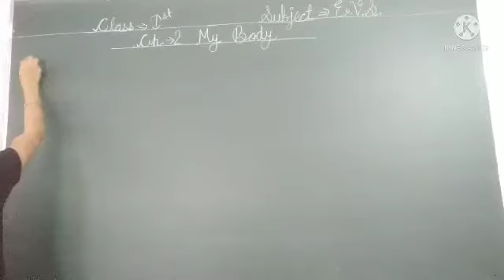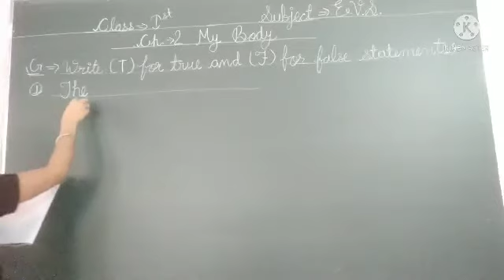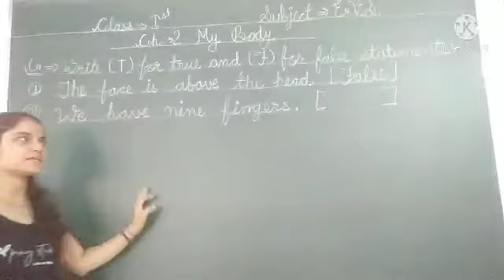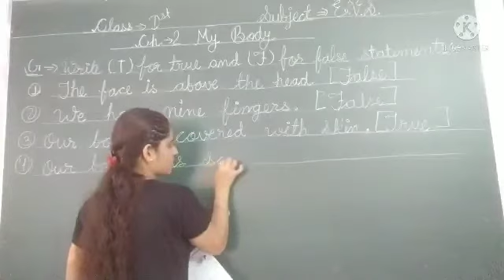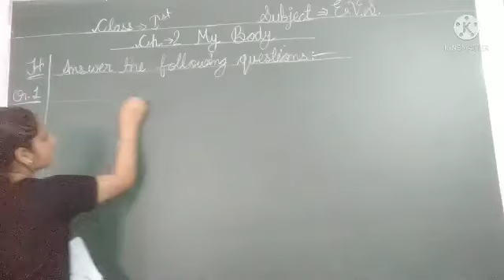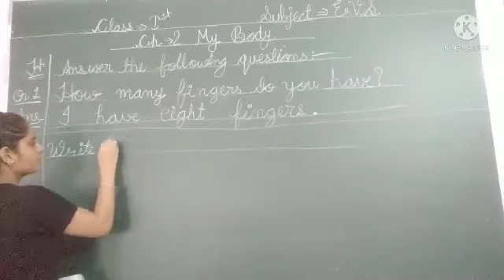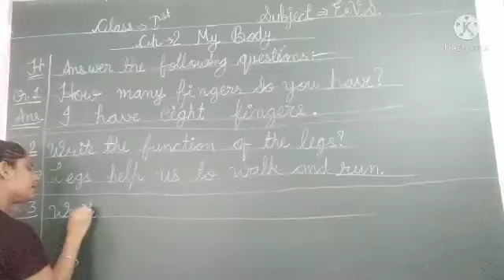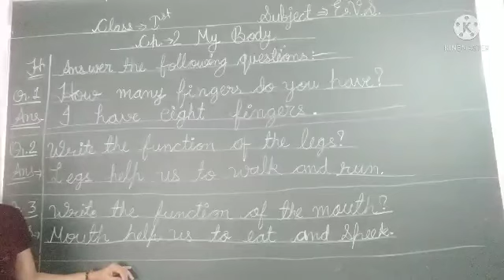ACS, Class–1st,E.V.S.,Ch.–2My Body (Part–4)